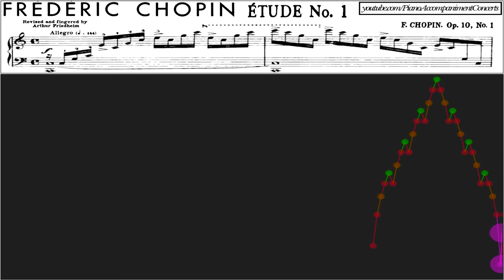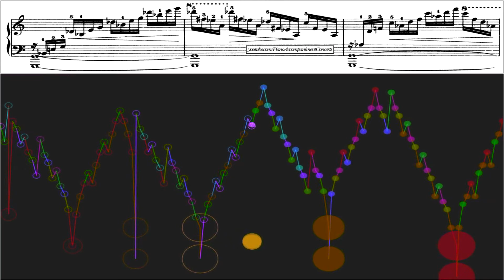Chopin - Etude No. 1 Op. 10, Relaxing Piano Music | Reactive visualizer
Relaxing Piano music , reactive visualizer.